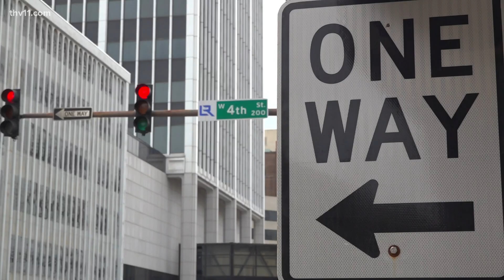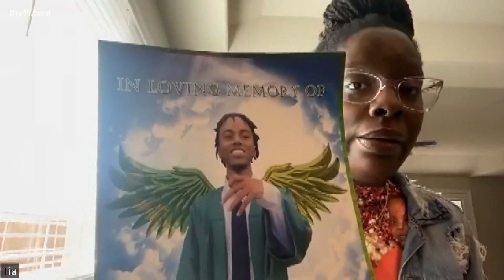North Little Rock family seeks justice months after homicide of 19-year-old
It's been four months since a 19-year-old was killed in downtown Little Rock— his family has been left with many questions & still has no answers about what happened